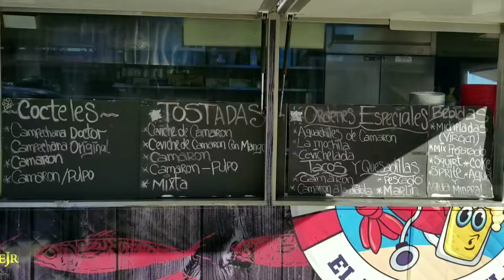@oscar.eldoctordelvallejr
Mariscos in the 818